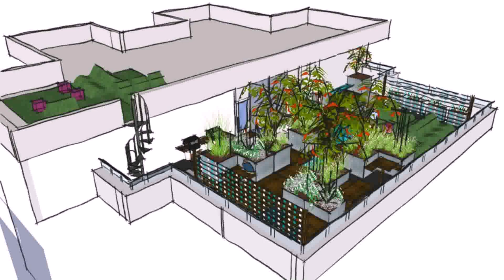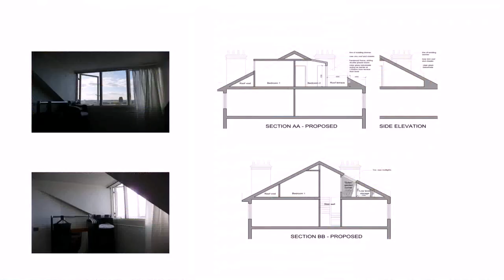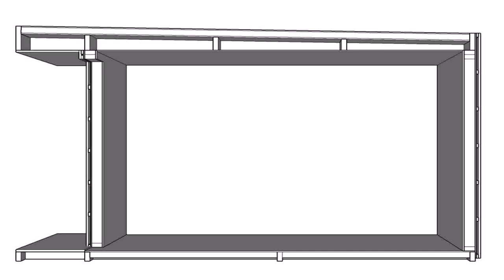Flat Roof Terrace Design